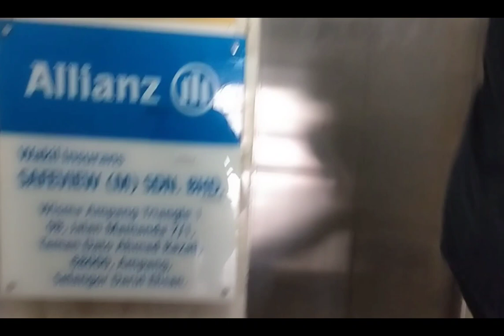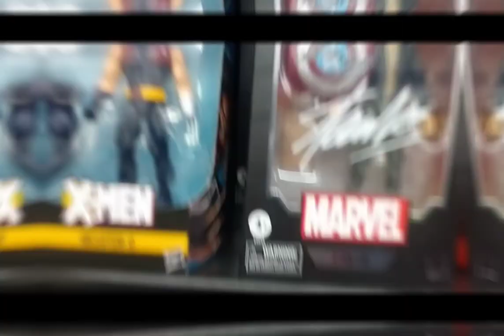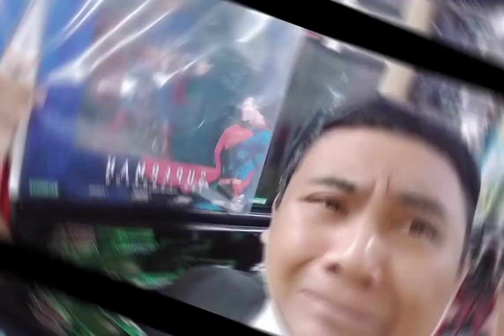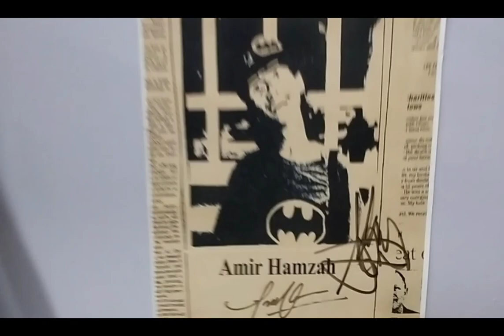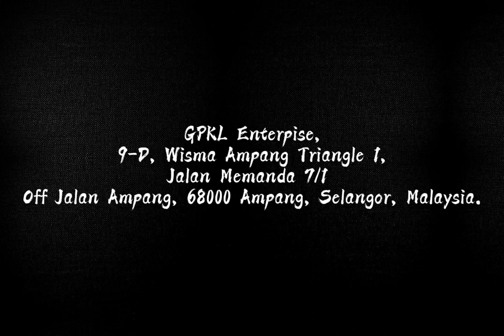Menerjah Kedai Toys | Ada Muzium Guys | Gila Poster Kl | Vlog Ep.2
So untuk episod kali ni aku menerjah kedai toys di Ampang guys...like seriously aku tak tau pun yang kedai ni wujud...tapi kedai ni memang best dan awesome...so kalau korang yang minat dengan toys boleh datang dan terjah kedai ni..confirm padu...so guys apa lagi...enjoy!!!